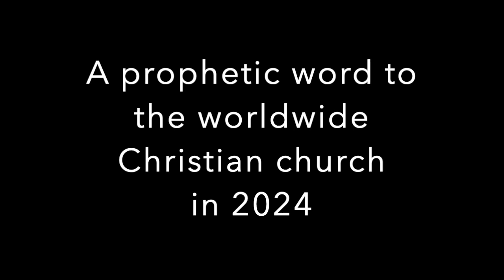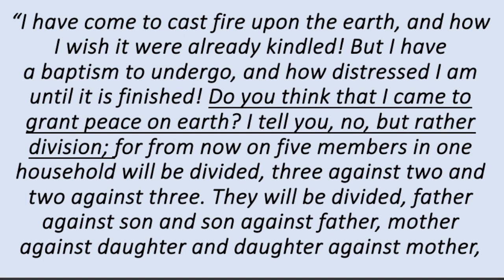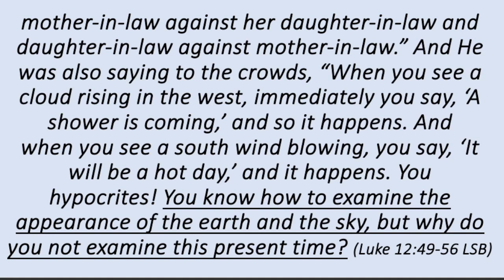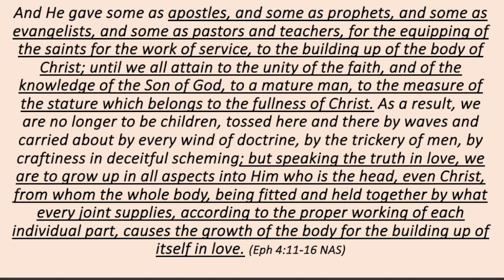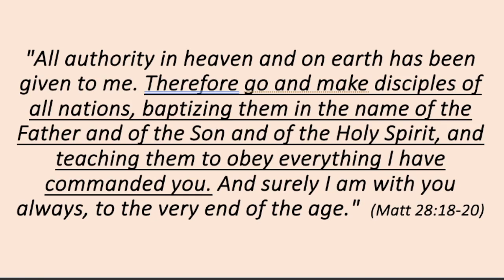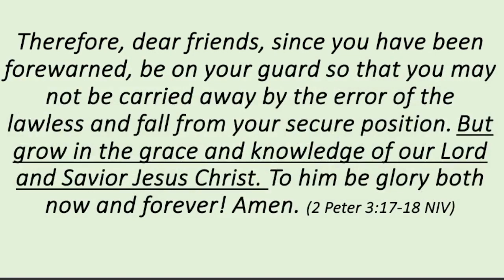Who Is For The Lord - Michael Hanley